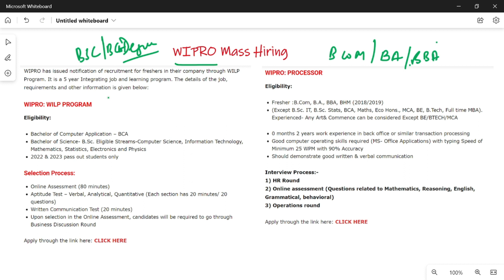WIPRO Mass Hiring || BSC/ BCA/ BCOM/ BA/ BBA/ BHM Eligible || 2018/2019/2022/2023 Batches Eligible